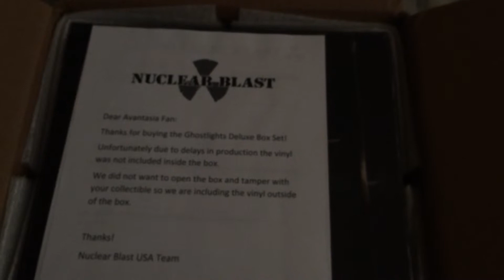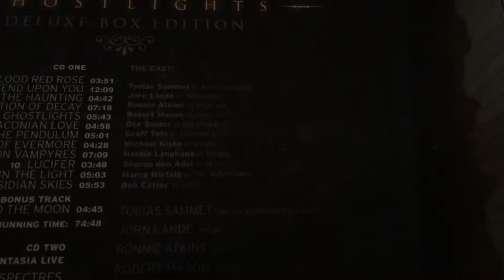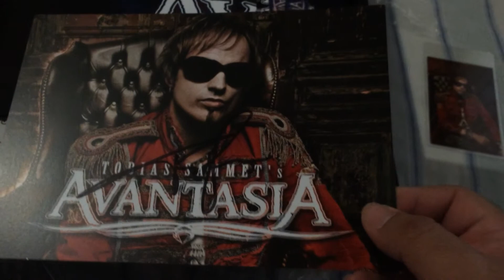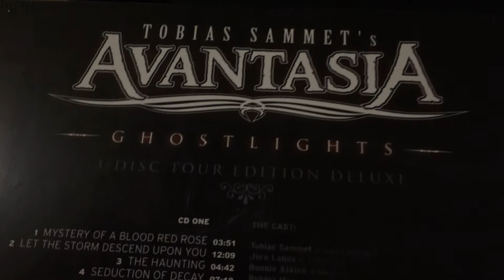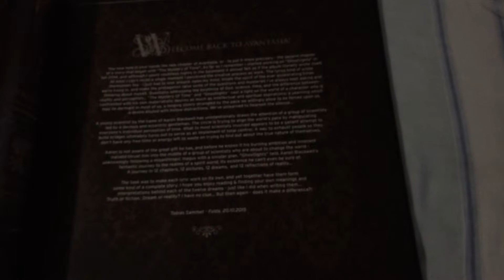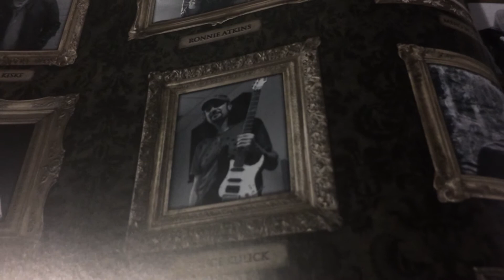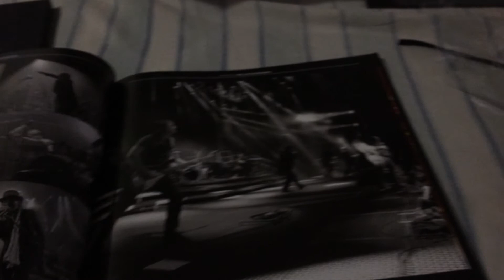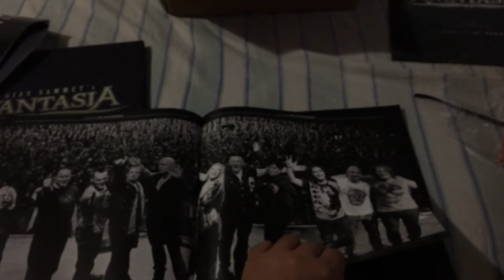Unboxing Avantasia Ghostlights special edition earbok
Avantasia Ghostlights